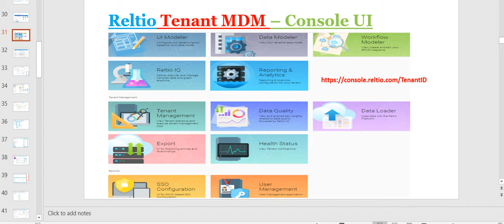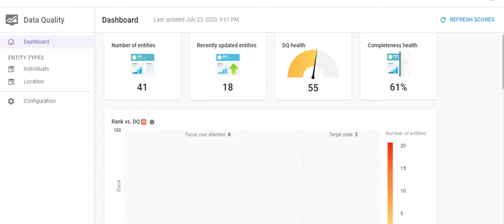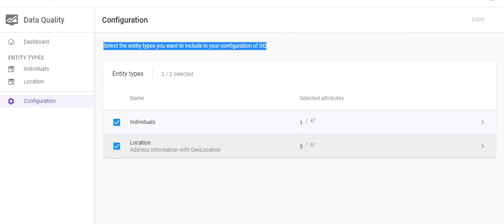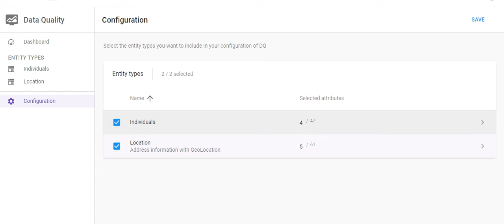RELTIO MDM Training-Part 18 CONSOLE DQ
RELTIO MDM Training